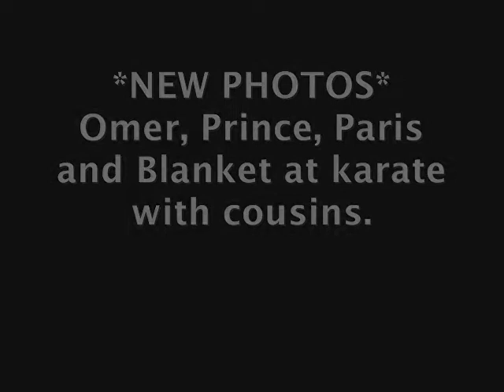*NEW PHOTOS* Omer Bhatti, Prince, Paris and Blanket Jackson at Karate !!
These are not taken yesterday or today because we already know they are in Las Vegas.
Great pics!
Prince Jackson Paris Jackson and Blanket Jackson